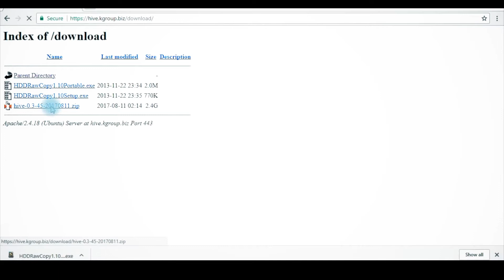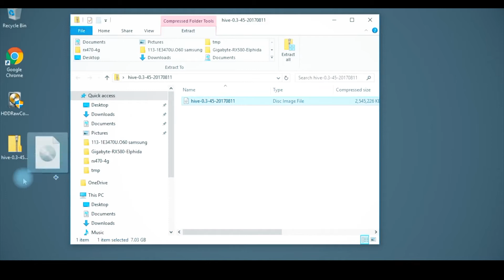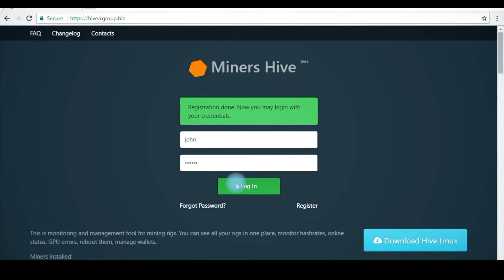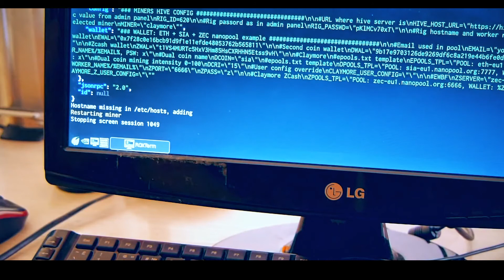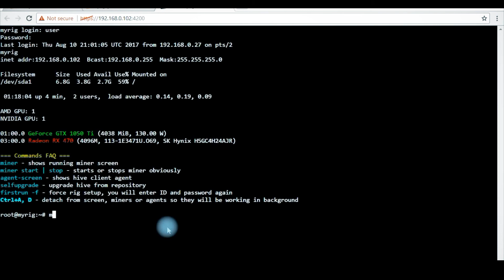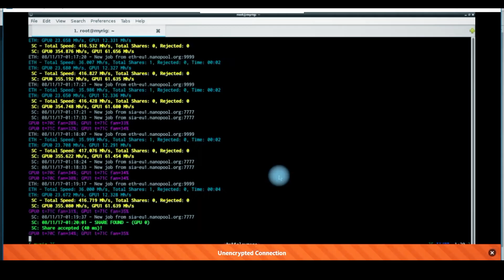NASTAVENÍ HIVEOS - TĚŽBA BITCOIN / ETHEREUM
Dnes se ve zkratce podíváme na nastavení HIVEOS.